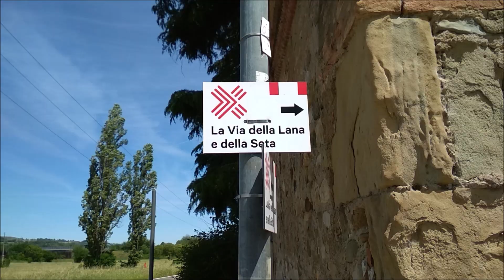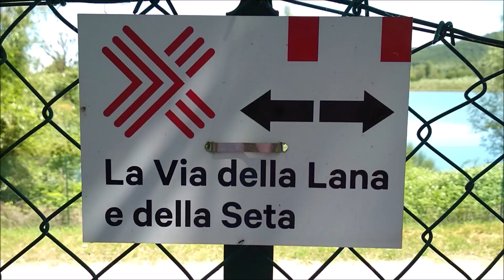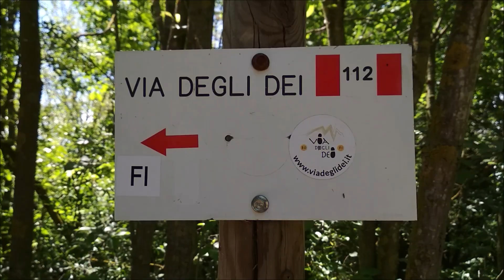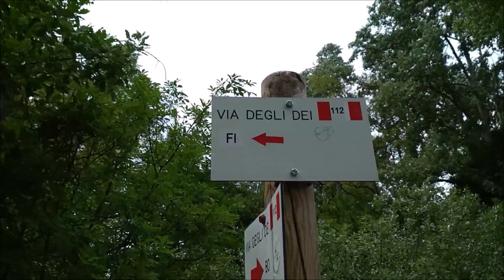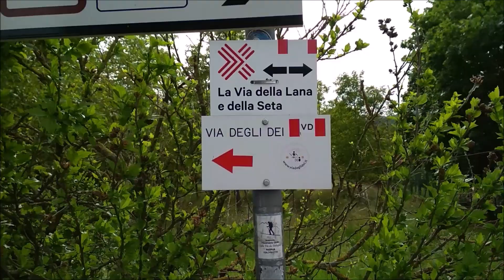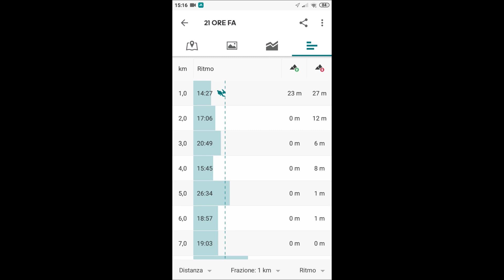Da Palazzo Rossi al Parco Talon per la Via della Lana e della Seta e ritorno per la Via degli Dei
21 Maggio 2021 - Andiamo a camminare lungo il fiume Reno, da Palazzo Rossi a Pontecchio Marconi fino al Parco Talon (o Parco della Chiusa) a Casalecchio lungo la Via della Lana e della Seta passando per i Laghetti del Maglio, e torniamo lungo la Via degli Dei (Le Montagnole e Via di Rio Conco), cercando una geocache e incontrando alcune pozze di fango beffarde.